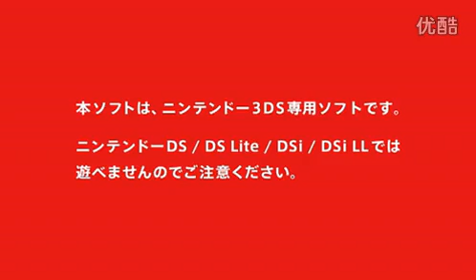ニンテンドー3DS『パチパラ3D大海物語2Withアグネス・ラム』PV2（アイレム）